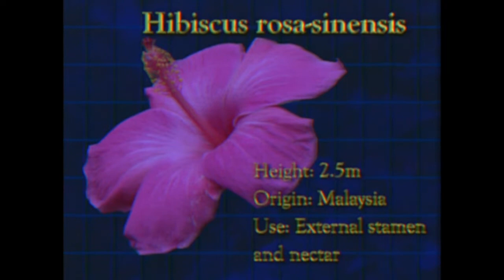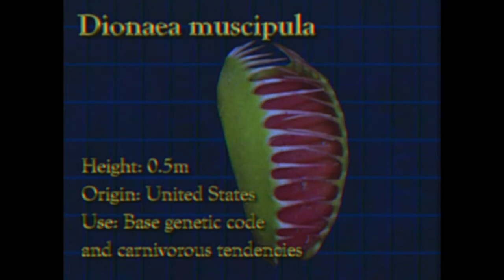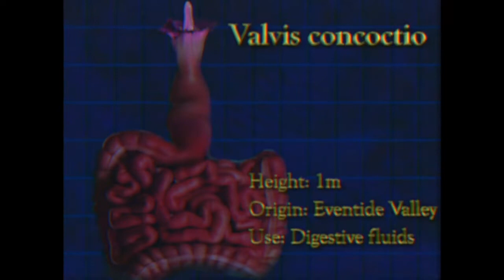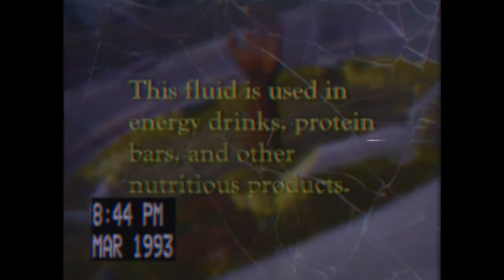Eventide Media Center - Oasis Greenhouse subs español (activar subs)